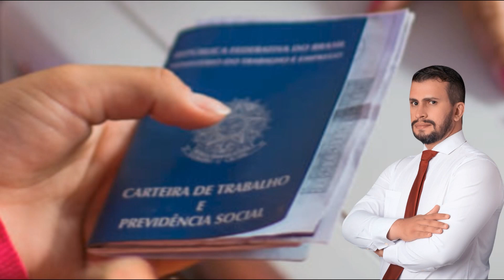Fui demitido, por quanto tempo recebo o seguro desemprego? (Atualizado)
Antes de falarmos Tudo sobre o tema: Fui demitido, por quanto tempo recebo o seguro desemprego?, pegue abaixo o seu presente:

*Clique nesse link e receba o seu Presente - Curso de DEPARTAMENTO PESSOAL* 🎁 : ➡️

💲-*Você está precisando de DINHEIRO EXTRA?*_💲
Vou te dar uma *DICA* muito importante, acesse o link abaixo e saiba como ganhar uma *GRANA EXTRA* para controlar sua vida:

Você já  sabe o que é Desvio de Função no Trabalho: Causas, Consequências e Soluções Legais ? Se tem essa dúvida, então está no lugar certo. Nesse vídeo o advogado trabalhista Elmar Eugênio, esclarece todas as dúvidas à respeito desses direitos, além de repassar muitas outras informações, conforme capítulos descritos abaixo:

0:00 - Início

Participe da Redes Sociais, lá você recebe em primeira mão as notificações dos nossos novos conteúdos, muita informação importante sobre os seus direitos trabalhistas e previdenciários, o link está um pouco a baixo.
Neste vídeo do canal Mais Direitos, exploramos um tópico crucial para trabalhadores demitidos sem justa causa: o período de recebimento do seguro desemprego. Detalhamos os critérios de elegibilidade para essa assistência, incluindo os diferentes grupos de trabalhadores que podem se beneficiar, como empregados domésticos, pescadores profissionais, trabalhadores resgatados de condições análogas à escravidão, e aqueles com contratos suspensos para qualificação. Além disso, explicamos os requisitos necessários para a solicitação do seguro desemprego, como a ausência de renda adicional e a quantidade de tempo trabalhado anterior à demissão.

Destacamos também a quantidade de parcelas do seguro desemprego a que um empregado pode ter direito, variando de três a cinco, dependendo da duração do emprego anterior. Não se esqueça de deixar seus comentários e experiências relacionadas ao tema!